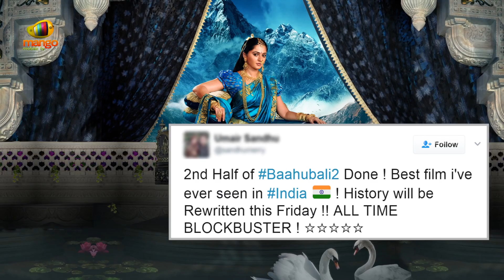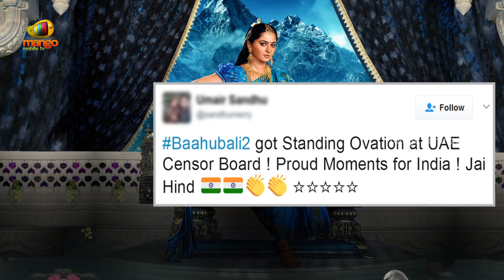Baahubali 2 FIRST REVIEW from Overseas | Prabhas | Rana | Anushka | SS Rajamouli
Baahubali 2 FIRST REVIEW from Overseas on Telugu Filmnagar. Baahubali2 ft. Prabhas, Rana Daggubati, Anushka, Tamanna, Sathyaraj and Ramya Krishna. Directed by SS Rajamouli and music by MM Keeravami. Produced by Shobu Yarlagadda & Prasad Devineni.